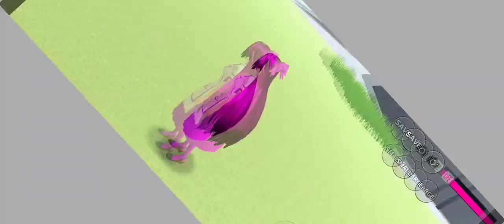SAKURA SCHOOL SIMULATOR 😍😝🤪😂🤣😭😁‼️